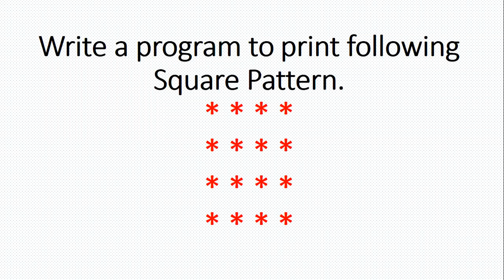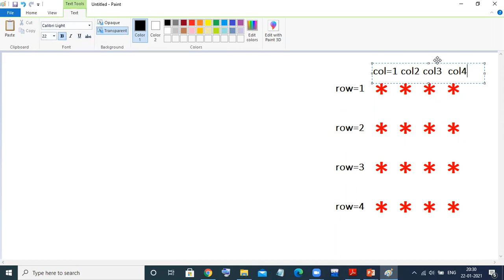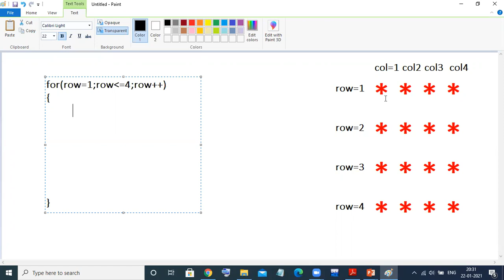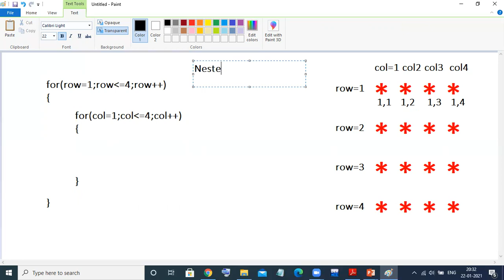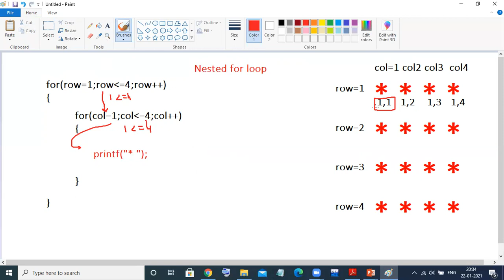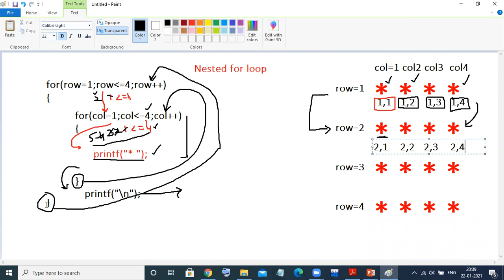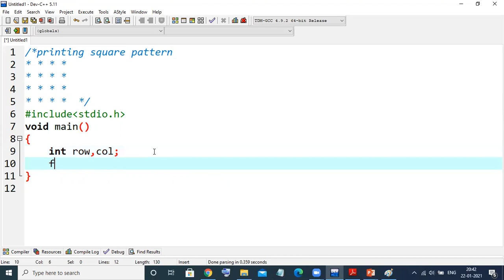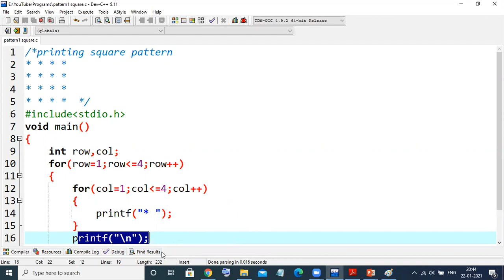Printing Pattern-1 | square | Venugopal Narsingoju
This video has covered solution for program mentioned below:
Write a program to generate / printing following square
Assignment based on Nested Loop
Regards
Venugopal Narsingoju